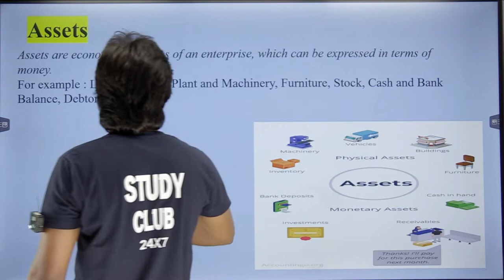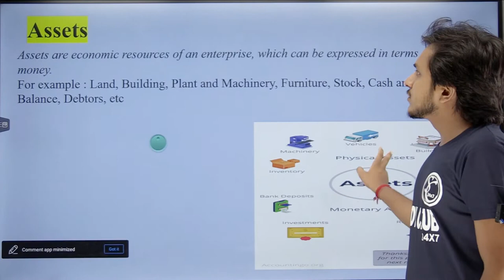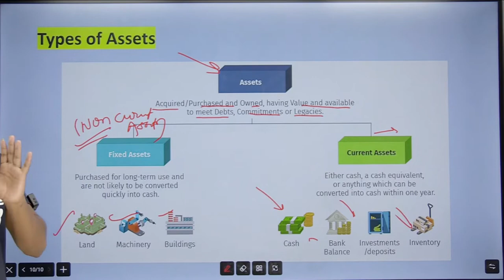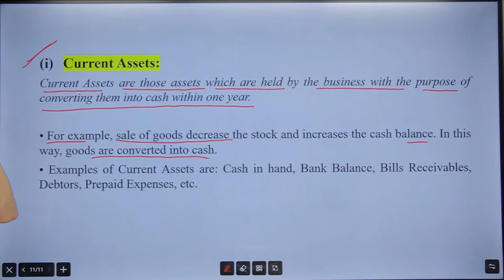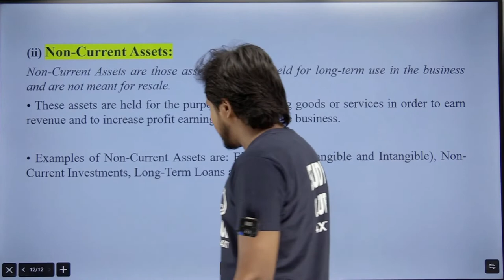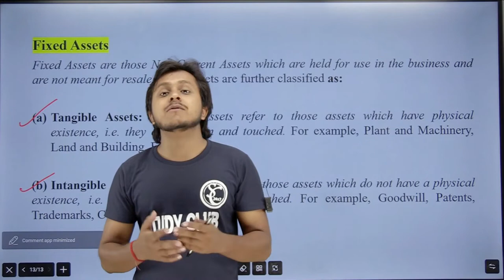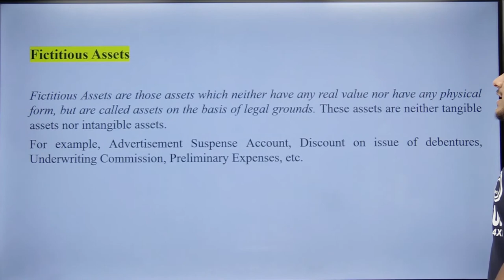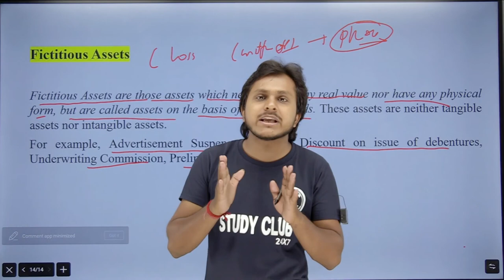What is Assets | Assets kya Hota Hai | Types of Assets | Basic Accounting Terms Class 11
what is assets,
what is assets and liabilities in telugu,
what is assets in english,
what is assets and liabilities in tamil,
what is marshalling of assets and liabilities,
what is total assets and liabilities,
what is current assets and current liabilities,
what is tangible and intangible assets,
what is current assets and non current assets,
what is asset based lending,
what is asset beta,
what is asset based community development,
what is asset bundle in unity,
what is best assets to buy,
what is brookfield asset management,
what is the best assets to invest in,
what is your best asset interview question,
what is meant by non performing assets,
what is the difference between assets and liabilities,
what is asset class,
what is asset capitalisation,
what is asset ceiling,
what is total current assets,
what is capital assets,
what is contingent assets,
asset disposal account